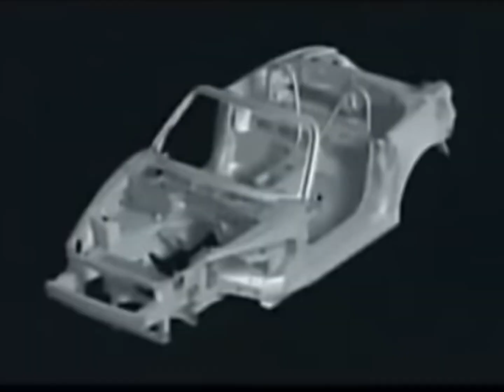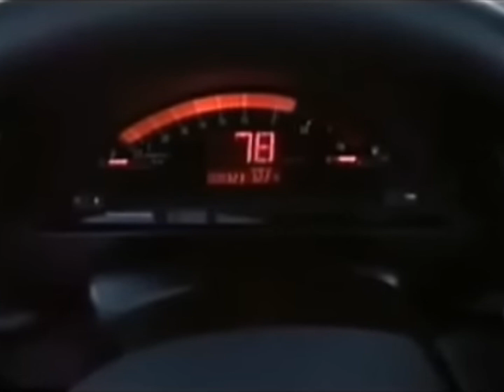The Engine That Defined Honda's Spirit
The Honda S2000 wasn’t built to impress with luxury or numbers — it was built to feel alive.
A two-liter engine that screamed to 9,000 RPM, engineered by the same mind behind the NSX. The F20C wasn’t just a motor — it was a mechanical manifesto. A Formula 1–inspired masterpiece that proved perfection could still be measured in feel, not horsepower.

Led by Shigeru Uehara, Honda’s engineers built the S2000 as a 50th anniversary tribute to the brand’s racing soul — drawing inspiration from the tiny, high-revving S600 and S800 that started it all.
Every component of the F20C was forged with obsession:
– 240 horsepower from just 2.0 liters — a record 120 hp per liter
– FRM cylinder liners, forged pistons, and F1-grade materials
– A 25 m/s piston speed — rivaling actual Formula 1 engines
– Perfect 50/50 balance and an X-bone chassis stiffer than an NSX

The S2000 wasn’t built to dominate — it was built to connect.
Every shift, every turn, every rise to redline was pure communication between man and machine.

In this episode, we dive deep into the story of Honda’s last analog masterpiece:
– The Formula 1 roots behind the F20C
– The engineers who refused to compromise
– The balance that defined an era
– And why the S2000 still stands as one of the greatest driver’s cars ever made

If you love engineering legends, high-revving JDM icons, and Honda’s purest philosophy, this one’s for you.

Script by Rekashii
Voiced by Rekashii